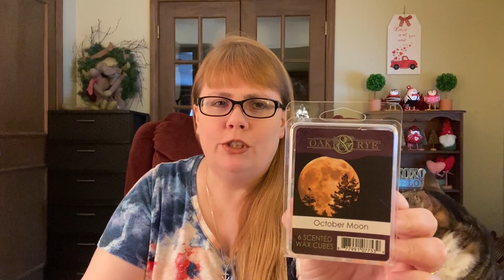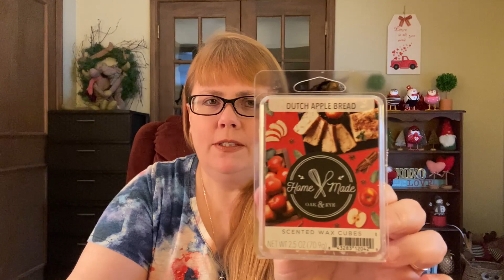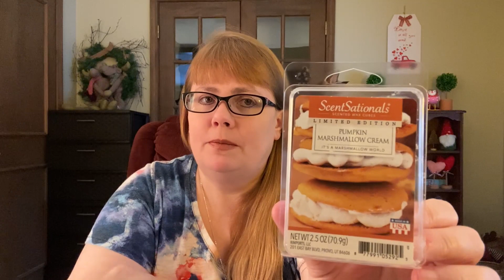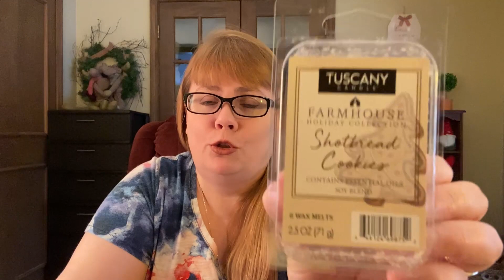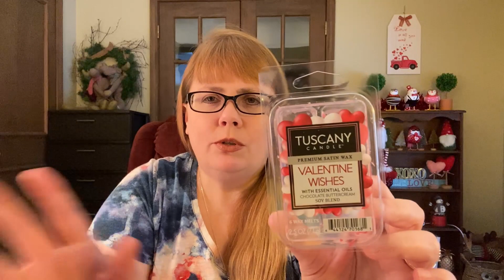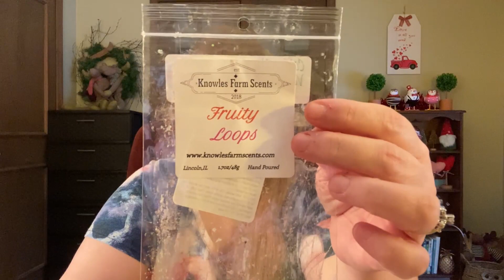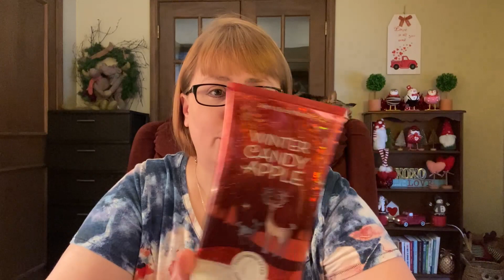⛄ January 2021 Empties ⛄ Retail & Vendor Wax and Bath & Body Works Candles, Soap, and Body Care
Today I will be sharing my empties for the month of January 2021 including retail wax and vendor wax.  I have also included Bath and Body Works empties including hand sanitizers, soap, candles, and body care items.  I have included timestamps below in case you would like to skip to certain items.

Retail Wax 02:08
Vendor Wax 12:31
Wallflowers 20:21
Pocketbacs & Soap 21:17
Body Care 22:30
Candles 23:39

The items in this video have been purchased by me with my own money.  If I have sponsored content I will always mention that in my video and indicate it in the description box.  The opinions expressed are my own, and I give honest reviews of each product.  If I like an item, I will be sure you know it, and if I dislike an item, I will tell you why.